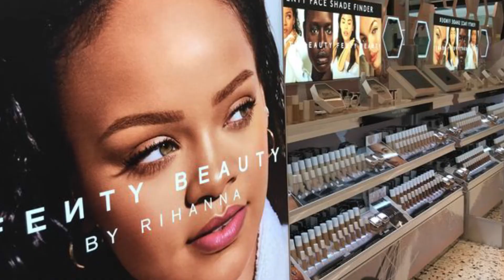Rihanna Sales of Fenty Brands | Rihanna’s Fenty Beauty Closes To Observe Blackout Tuesday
Rihanna has paused production on her three lucrative brands—cosmetics company Fenty Beauty, lingerie line Savage x Fenty, and LVMH-helmed luxury line Fenty—in response to the ongoing protests demanding justice for George Floyd and Black victims of police brutality in America.